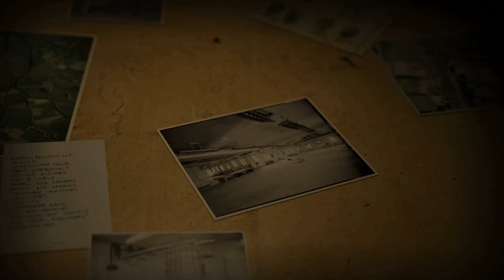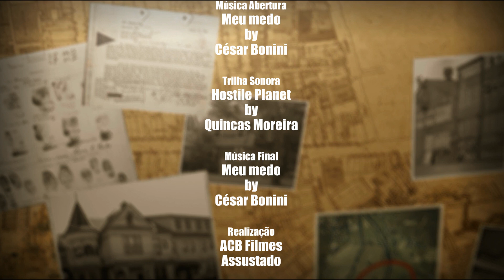T04E20 - Relatos dos inscritos - A presença macabra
Matheus relata que encontrou uma entidade sinistra em uma casa abandonada que ficava de frente para onde ele morava.